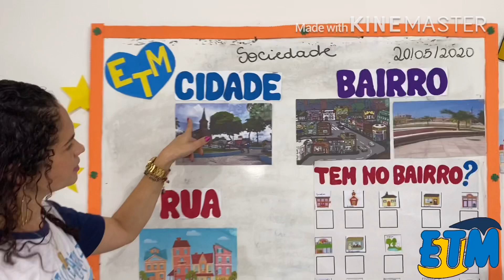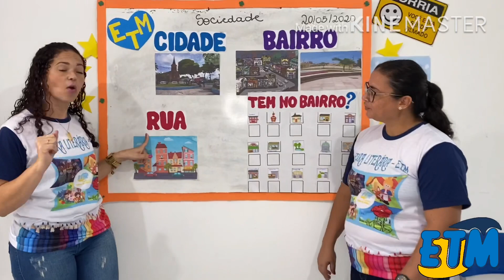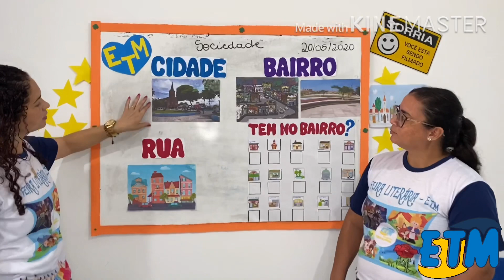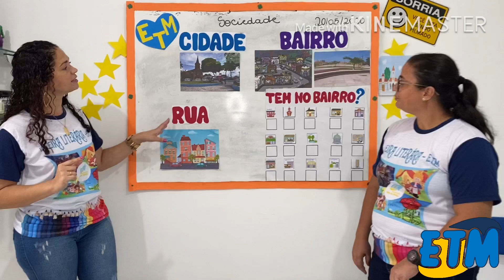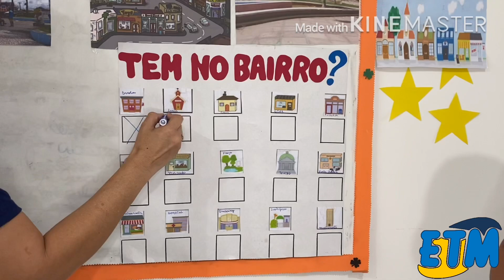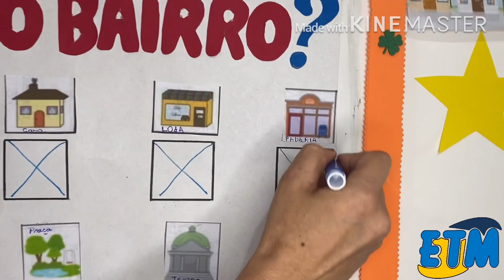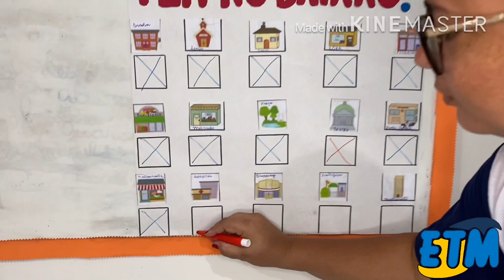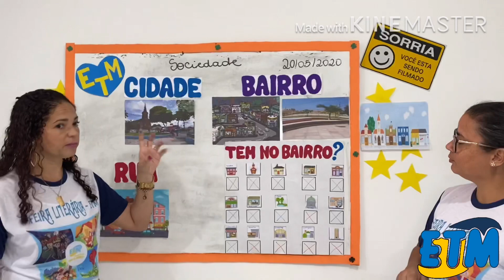Jardim I e II (Jane) - 20/05 - Sociedade